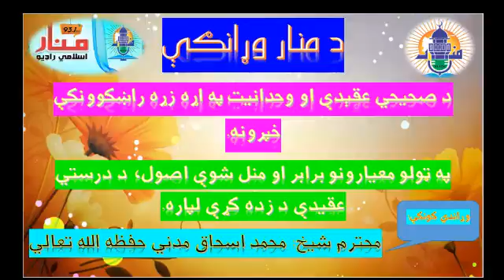د منار وړانګې -14- (2015)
دمنار وړانګې
د صحیحي عقېدې او وحدانیت په اړه زړه راښکونکې خپرونه.
په ټولو معیارونو برابر او منل شوې اصول، د درستي عقيدې د زده کړې لپاره.
وړاندې کونکې: محترم شیخ محمد اسحاق مدني حفظه الله تعالي